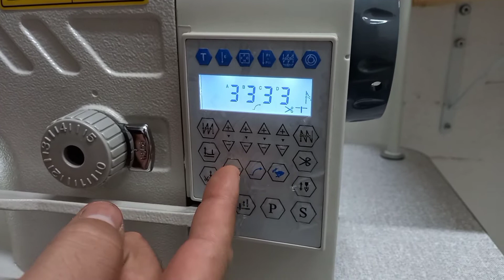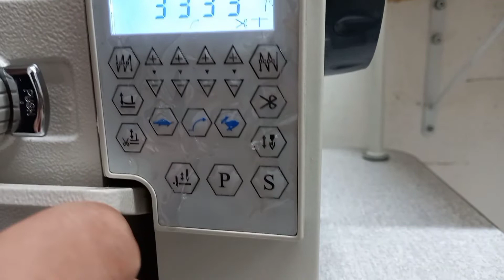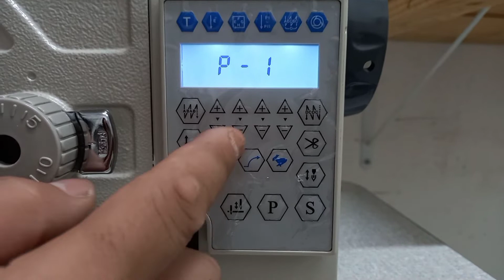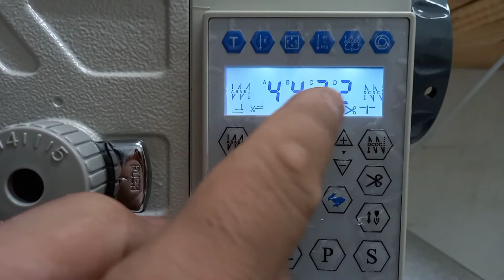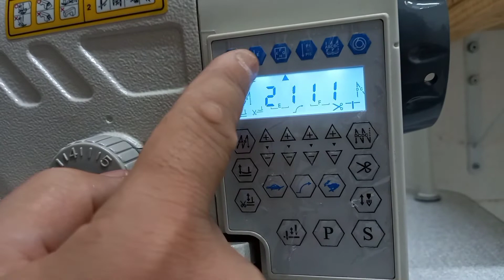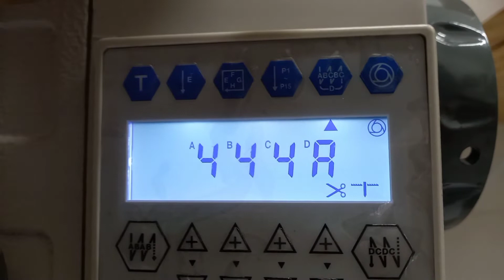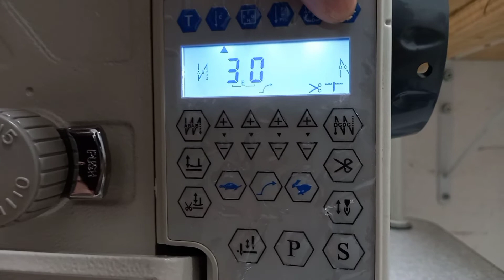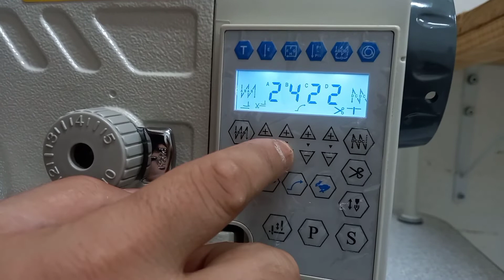Veja para que serve cada comando tecla/botão do painel da sua reta eletrônica.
Nesse vídeo mostro qual a função  de cada tecla do painel de uma reta eletrônica.
Vídeo simples e objetivo com a função  de ajudar vc que possui uma reta eletrônica e ainda não  usa todas as funções  ou que tenha dúvidas  sobre como utilizar a função  corretamente.